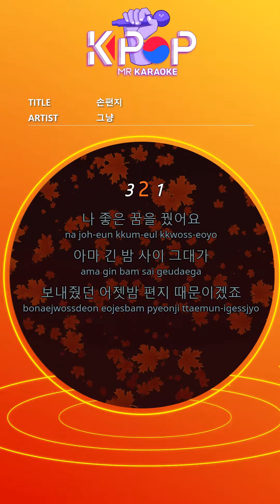[KPOP MR 노래방] 손편지 - 그냥 (With Melody Ver.)ㆍA handwritten letter - J_ust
[Eng-Sub]

I had a good dream
Probably long night
Because of the letter you sent last night.
Came into my room window
Your simple heart
It touches my heart warmly
The night we kissed
Just like me now
Are you walking that night yet?
The moon is so beautiful at night
I can't sleep
I'm writing down my heart
Don't worry about you
I only fold pretty words
I'm floating to you
At every moment
I want to be full
Here in my heart
Like you smell your scent
I need to count a few more nights
I put you in my eyes
Can you share my heart
Even in my dreams tonight
I hold you in my arms
Can you tell me how much you like it?

At every moment
Every moment that comes
I hope we are together
Here at the end of my day
In sleepless October night

ⓒMusicen. MR